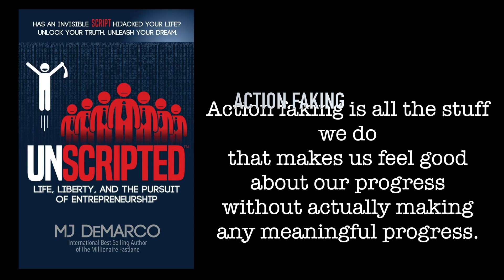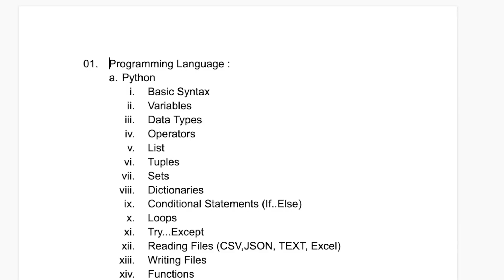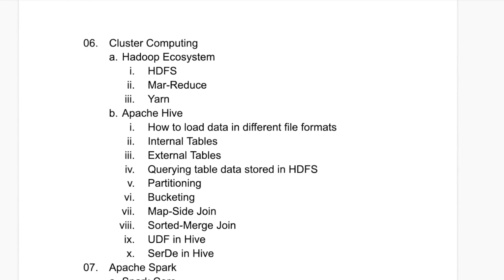You Don't Need Roadmap To Learn New Things! Here's WHY!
Whenever you want to learn something new, most people look for the roadmap, and if you search on youtube you will find so many different roadmaps

There are different roadmaps to learn data science, machine learning, android development, data engineering, and many more

But do you really think these roadmaps are worth it?

In this video, I want to mainly focus on wrong expectations and wrong approaches people have while learning something using a roadmap and give you a proper framework to learn using roadmaps

About Me
Freelance Data Engineer and Solution Architect.
I love learning about technology and teaching thing I know to other people. The goal of creating this channel was to teach everything I know to the world, I have spent most of my time learning things online and I want to share all my learning on this youtube channel.
I will be posting content related to data engineering, architecting systems, data science, machine learning, and interview preparation.

My Accessories
📱 Camera (I use my phone)
⌨ Mouse and Keyboard